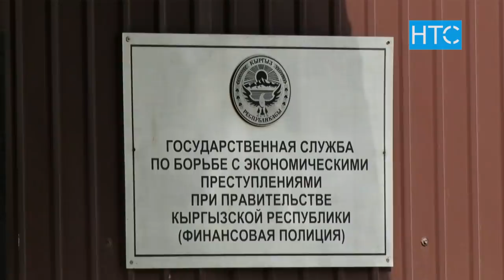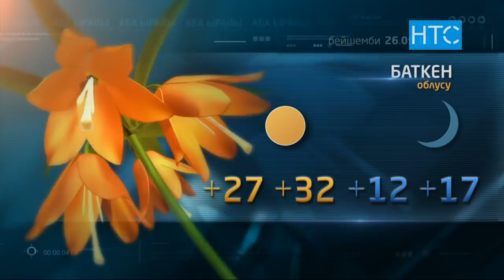Жаңылыктар / 25.09.19 / Күндүзгү чыгарылыш - 12.00 / НТС /